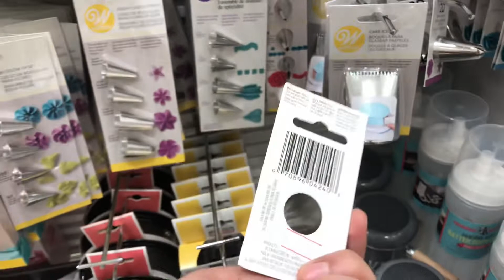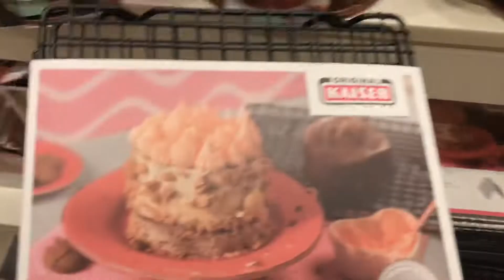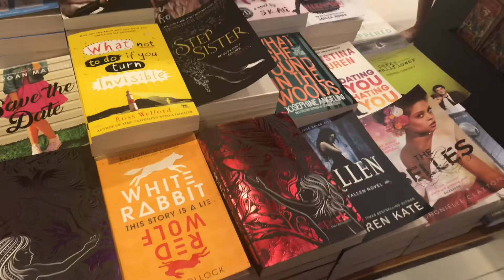Visit to tavola|| bahrain city center before covid-19 spread